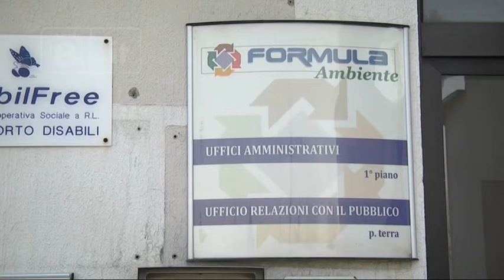Chieti - Partecipate, il Comune corre ai ripari